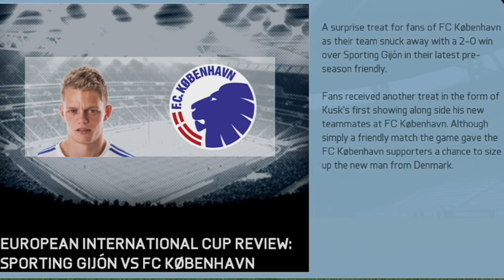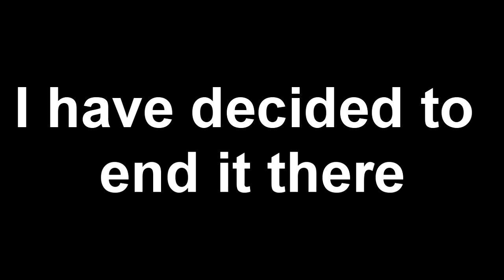FIFA 16 | FC Copenhagen Career Mode #3: It's Back [ FCK Career Mode PS4 / Xbox One Gameplay ]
Hey Everyone and welcome to ep 3 of '' fifa 16 manager career mode with FC Copenhagen / FC København ''

Console: PS4
Capture Card: Elgato HD
Mic: Blue Snowball
Camera: Canon EOS 1200D
Editing Software: Sony Vegas Pro 13